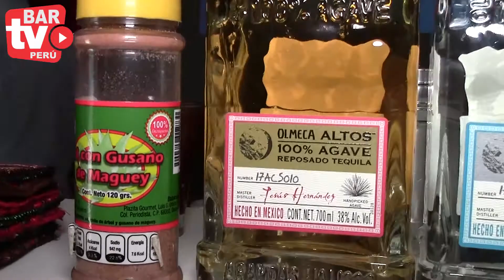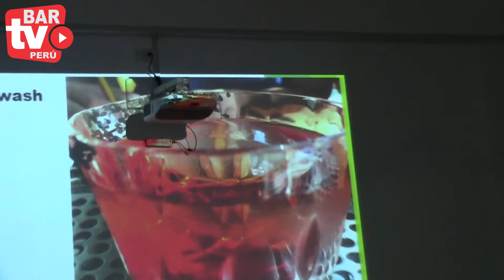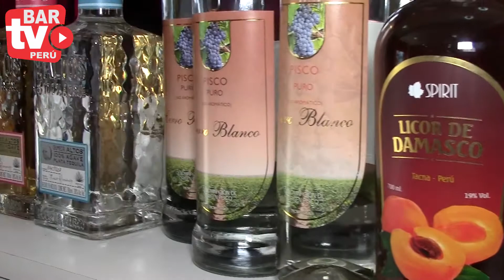BARTV PERU - Programa 74 " MASTER CLASS CHEPEN PARADISE - CHEPEN 2019 "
Hola Bartiveros!!
Somos una productora de eventos  especializada en el rubro de bar  y desarrollo de contenidos multimedia de manera activa, creativa y con mucho talento.
Si deseas ser uno de nuestros auspiciadores,  te invitamos a conocer todo nuestro trabajo.

La pasión por el bar  no tiene límites…